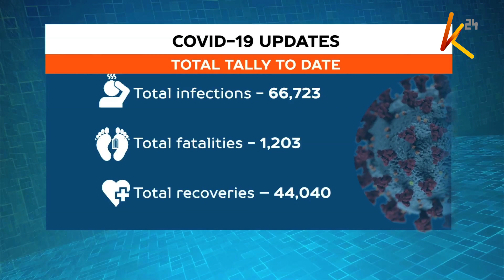Hali halisi ya COVID-19 nchini: Visa 66,723 vimethibitishwa kufikia sasa